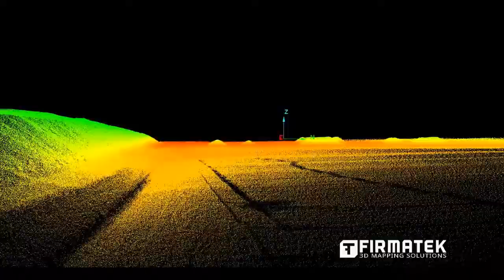A Scan at Dawn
Get a taste of the capabilities of Firmatek's mobile mapping services as we scan some simple dirt piles with the sunrise. Ranches, mines and construction sites, real estate and landfills can be scanned and translated into 3D maps and models which are delivered quickly for a hundred different uses. Firmatek provides you with measurement, verification, visualization and information to guide your imagination. We bring your property inside your office and straight to your desktop.